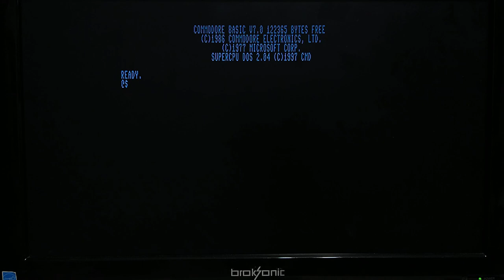Gunfright On Commodore 128 (not 64) With SuperCPU 128 In 80 Column Mode / VDC On Real Hardware!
I am not good at this game. I am just demonstrating to show how well it runs on a C128 with SuperCPU 128. Emu had to throttle the game back so it doesn't play too fast. Even without a SuperCPU the game plays BETTER on VDC (80 column) than in 40 column mode (Vic-II). So much for the "VDC can't do graphics an certainly can't do action based games".

It has always been difficult to capture VDC video output. I've done it, including some of my earliest videos here, but things haven't gotten easier. My old capture hardware refuses to run under Win 8/9/10/11. My new capture hardware so far is not even worth using with VDC output. I've captured this with a smart phone, which is not ideal. I'm going to look into higher end capture hardware for retro devices. If you have suggestions, I'm all ears.

Also please share to help build this channel. The more views, likes and subs I see, the more active I will be. I have a TON to share, but only if people are interested. I am an end user, a power user at that on the Commodore 8bit and 16bit lines. I am a competent end user on many other platforms.

-Jim F (AKA redrumloa)